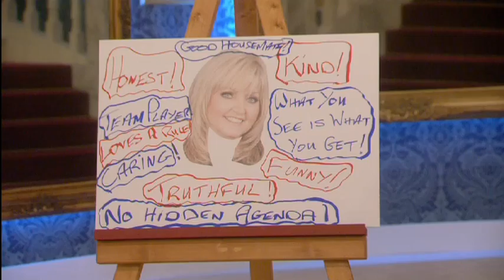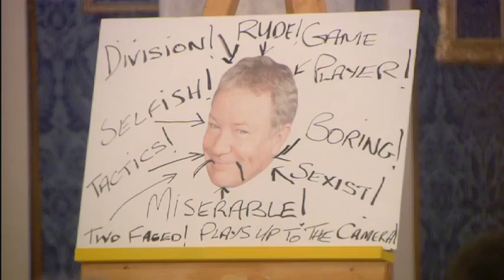Linda campaigns against Jim: Day 21, Celebrity Big Brother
It's no secret that Linda dislikes Jim, which is why she's decided to campaign against him in today's 'Campaign Task'. Watch her give her honest opinions, in true Linda Nolan style.